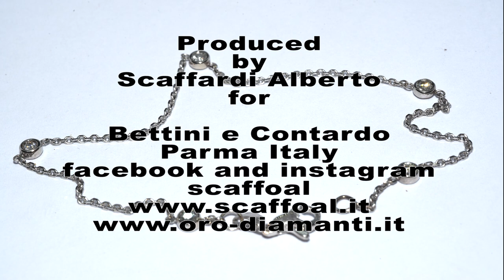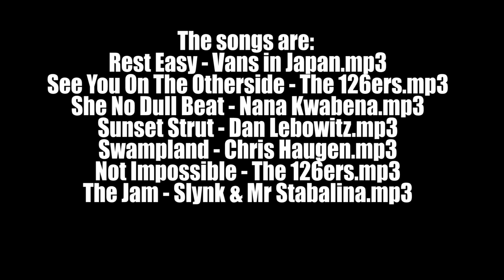Rolo chain bracelet with diamond point light inserts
18 KT gold Rolo chain bracelet with diamond point light inserts.